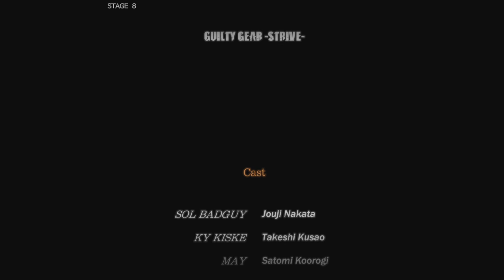ギルティギア ストライヴ アーケードモード まさかのラスボス…更にドラマティックバトルに… GUILTY GEAR -STRIVE-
ギルティギアストライヴ